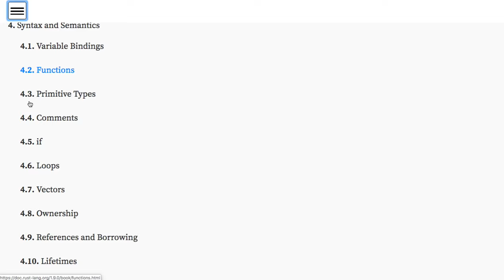[러스트] 205 - 이 강좌의 구성과 진행 방식